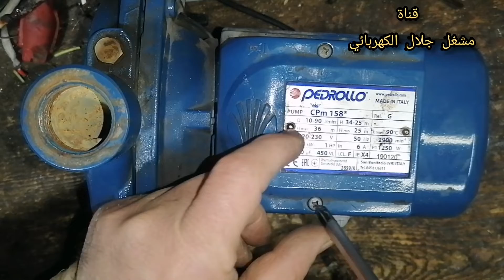تعلم السرعة في العمل مع الإتقان(إعرف سبب موت المحرك قبل ان تفتحه💪)الجزء الأول